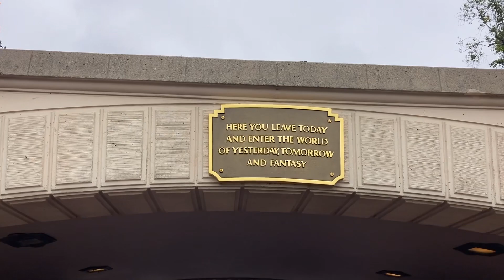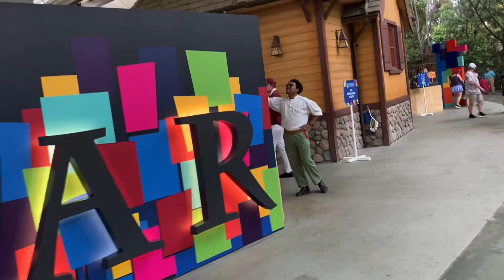Walking Tour Around Disneyland 6-3-24